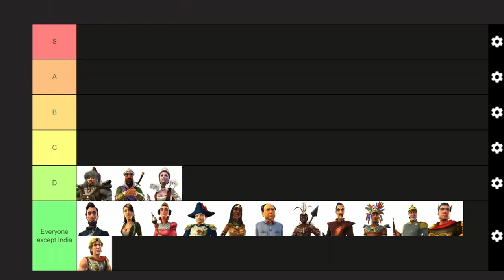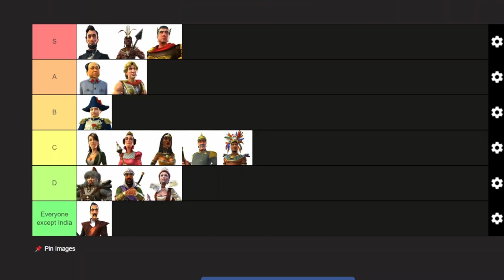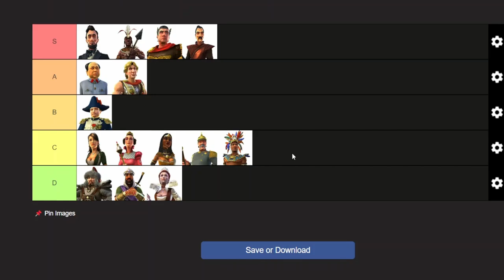Civilization Revolution-Still underrated, still fantastic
Just me chatting about 16 year old spin off to one of the greatest strategy game series of all time.

Songs in order:
Sonic 3 file select
Civilization revolution menu
Donkey kong country returns map theme
Donkey kong country returns forest frenzy
Sonic 06 soleanna new city
Sonic unleashed apotos day
Donkey kong country returns sunset shore
Sonic unleashed empire city day
Sonic unleashed spagonia day